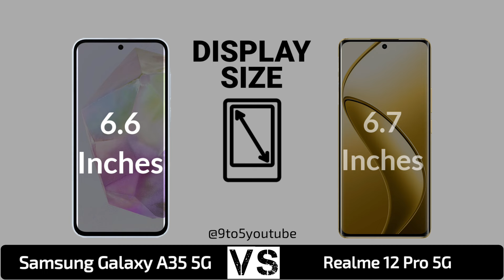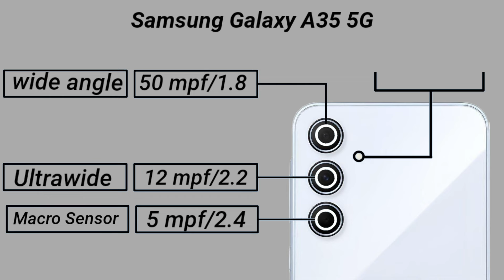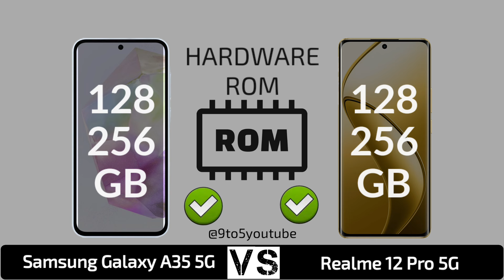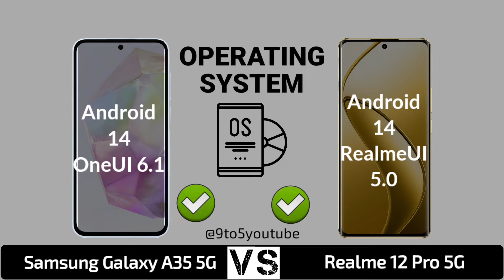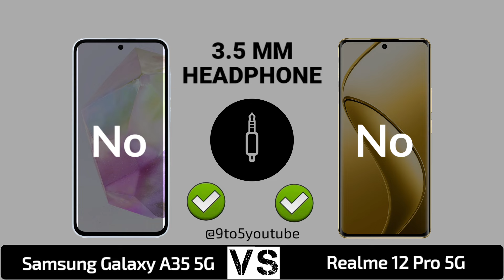Samsung Galaxy A35 5G Vs Realme 12 Pro 5G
In this video you got all the specification of Realme 12 Pro 5G & Samsung Galaxy A35 5G & choose you favourite one and tell in our comment session and don't forget to like and subscribe and click the bell icon for more updates...and share your friends thanks